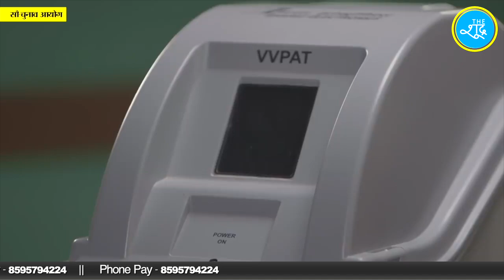UP Gram Panchayat Election 2021 : सामने आया Mayawati का पंचायती चुनाव प्लान। The News Beak